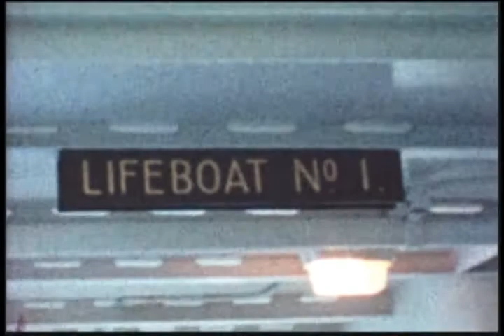SAILING ON THE "CAMITO" - 1958 - Pt. 1 - Port of Spain to Kingston.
And so off we sail, from Port of Spain to Kingston.  The TSS (twin screw ship) "Camito", sister ship to the "Golfito"  was the last Elders & Fyffes passenger ship and last of the banana boats.   She could carry approximately 100 first class passengers.  The Camito was built by Alexander Stephen & Son Ltd, Glasgow in 1956 for service on the Southampton to the West Indies service. Her main trade was general cargo outbound and bananas on the return run. She was retired from service in 1973. By this time she was the last of the "banana boats" and her passenger traffic had been taken over by the airlines. She was scrapped in Taiwan.

Besides the regular shipboard activities, this clip provides an interesting look at lifeboat drill.